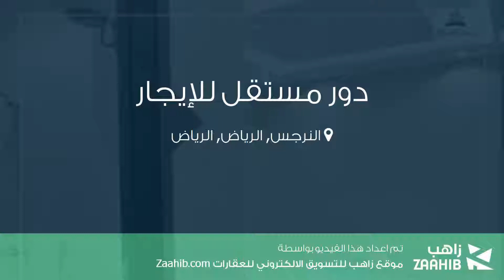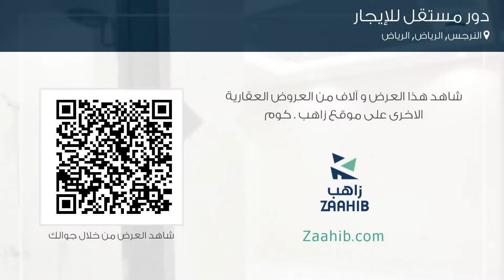دور مستقل للإيجار في شارع محمد المنصوري, حي النرجس, مدينة الرياض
تفاصيل العرض:-

رقم: 4361769

ميزات:-

3 الغرف, 1 غرف أخرى, 4 عدد دورات المياه, 2 رقم الدور, سكني, تجاري, صالة